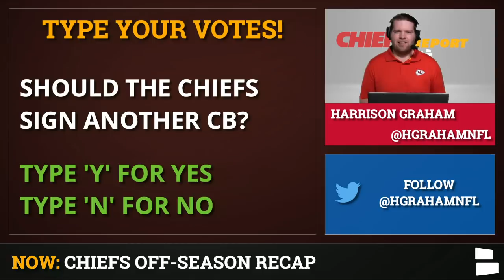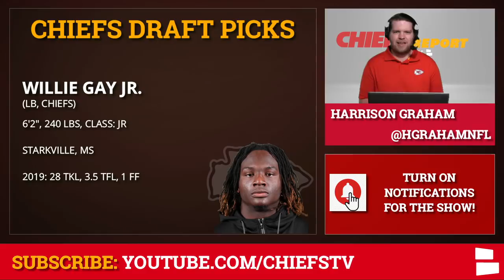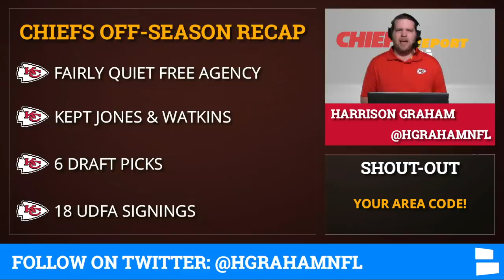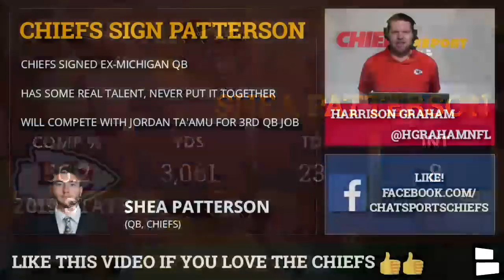Chiefs Offseason Tracker 2020: Grades For Free Agent Signings, Draft Picks, Chris Jones Tag & UDFAs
Kansas City Chiefs offseason has been fairly busy after a quiet start to NFL Free Agency. The Chiefs most notable offseason moves have been tagging Chris Jones and restructuring Sammy Watkins. The Chiefs lost Kendall Fuller and Emmanuel Ogbah in free agency, but re-signed Bashaud Breeland, DeMarcus Robinson, Mike Pennel and several others. Kansas City also signed DeAndre Washington, Mike Remmers & Ricky Seals-Jones. Chiefs Report host Harrison Graham recaps the Chiefs Offseason moves with today’s 2020 Chiefs Offseason Tracker.

The Chiefs added 6 players in the 2020 NFL Draft led by Clyde Edwards-Helaire in Round 1. Kansas City selected Willie Gay Jr. & Lucas Niang in Rounds 2-3 before taking L’Jarius Sneed, Michael Danna & Thakarius Keyes on Day 3 of the NFL Draft. The Chiefs also added 18 UDFAs including Shea Patterson, Javaris Davis & Lavert Hill.